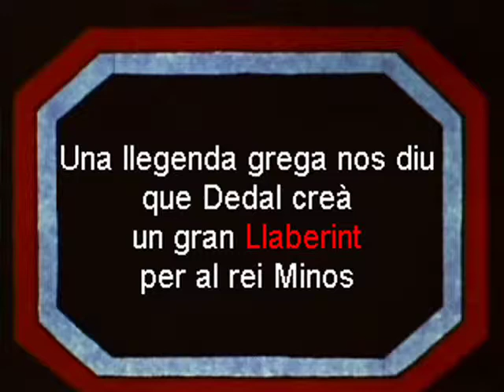Viage al sol (animacio)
Creat este curt baix llicencia de Creative Commons (Prelinger), presentem aci la traduccio en Llengua Valenciana.